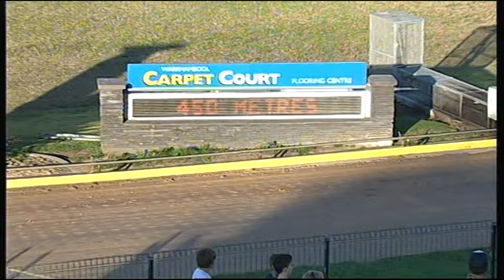WBL THU 31 DEC 15 R6